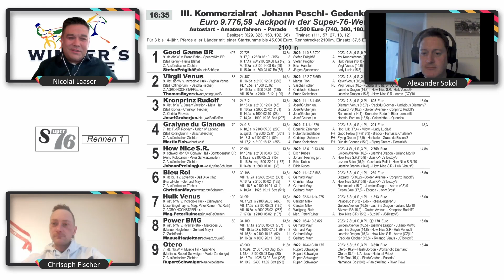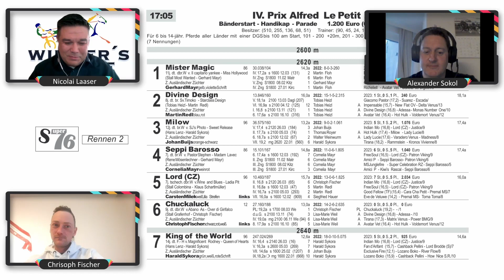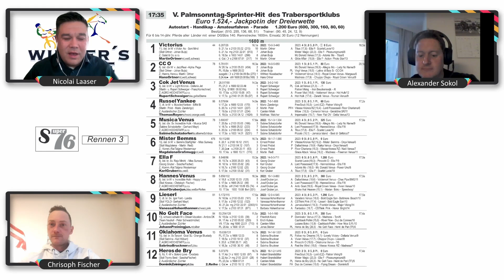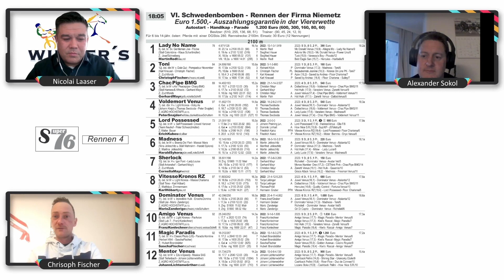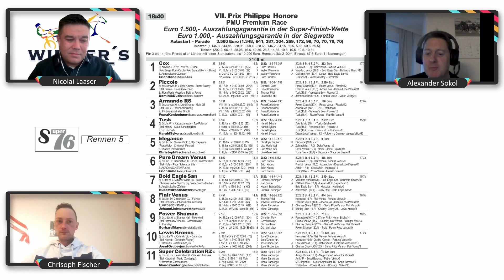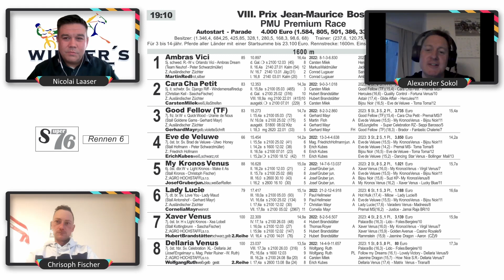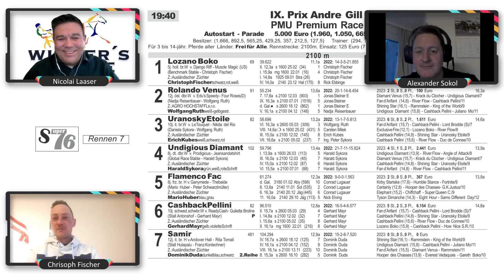Winner's Circle - Wien-Krieau am 2. April 2023 - Marlene Matzky, Christoph Fischer und Alex Sokol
- Interview mit Marlene Matzky zum Fahrerwechsel bei Maharana CG
- Vorschau auf den Renntag in der Wiener Krieau am Sonntag, den 2. April 2023